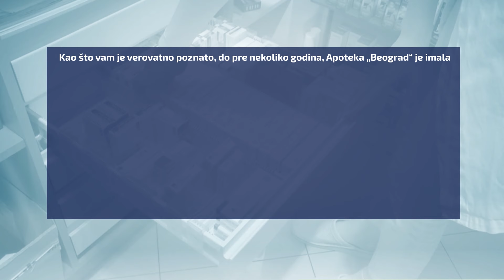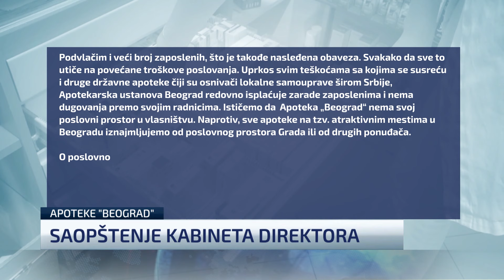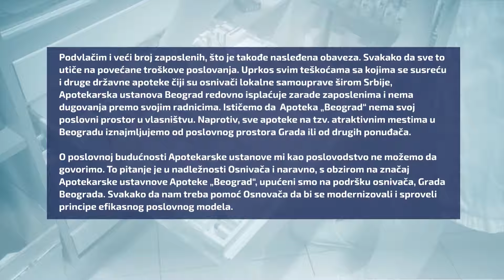„Ugrozilo bi se Ustavom garantovano pravo na zdravstvenu zaštitu“: Apel za očuvanje Apoteke Beograd